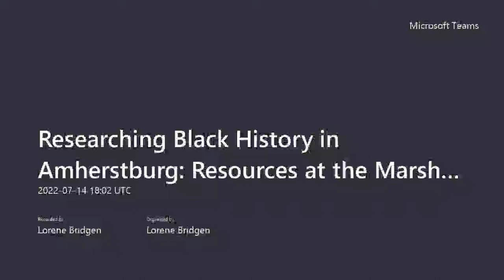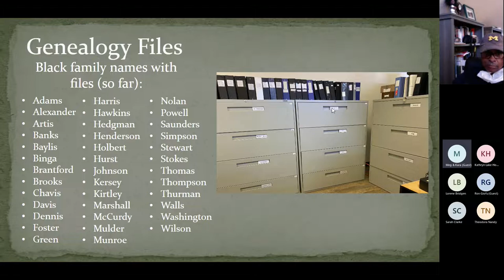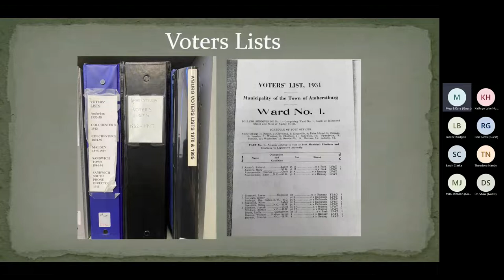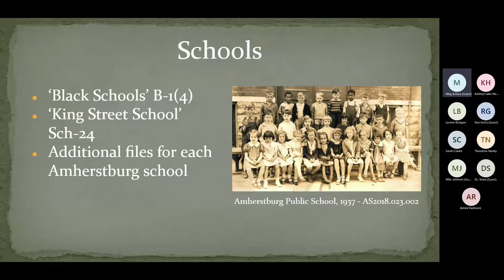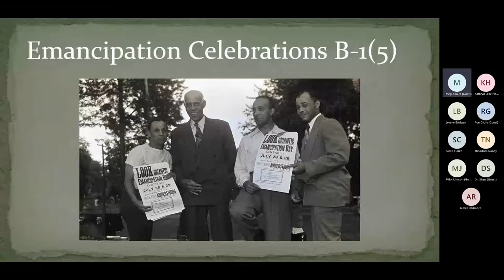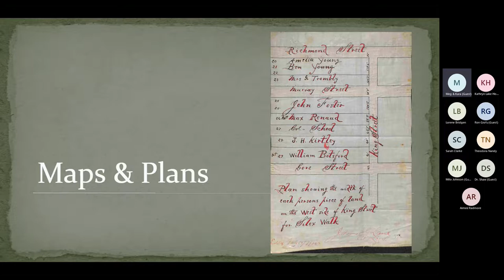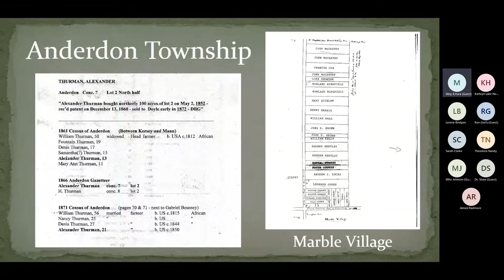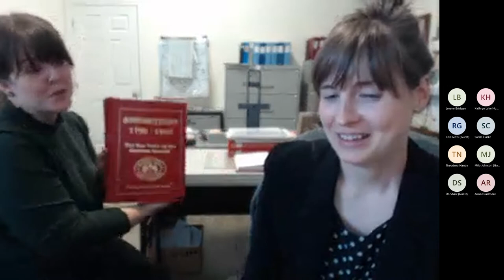Researching Black History in Amherstburg: Resources at the Marsh Historical Collection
On July 14th, 2022 The Amherstburg Freedom Museum hosted a presentation titled “Researching Black History in Amherstburg: Resources at the Marsh Historical Collection" with Marsh Historical Collection Collections Coordinator Meg Reiner and Collections Assistant Kara Radmore Folkeringa.